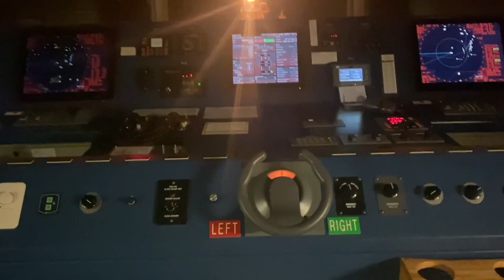Back On The Ship ! Merchant Seaman Vlog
I’m Back On the ship ! In this video I’m getting back in the swing of things . Getting into a routine is important, well at least for me . It helps with my anxiety. The first few days where pretty simple & then the worked picked up of course . Just giving you guys a insight to my day to day life out here on the ship .

But I hope you guys enjoy the video &
Hit that 🔔 so you never miss a new video.